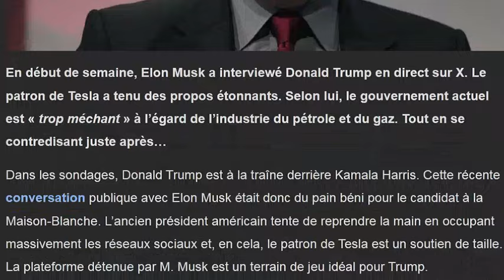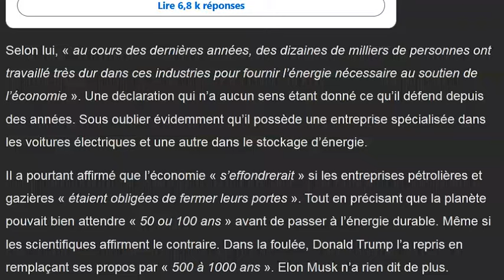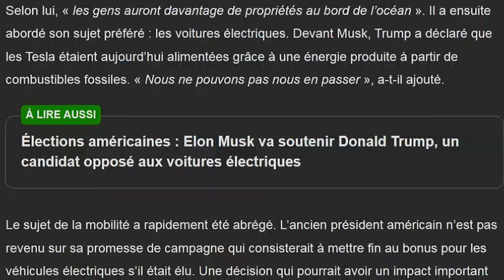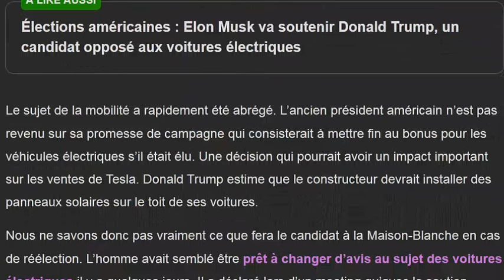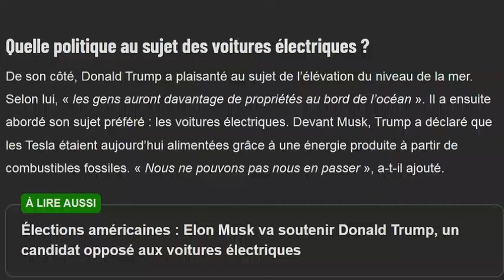Elon Musk a tenu des propos pro-pétroles et anti-climat qui ne passent pas du tout !